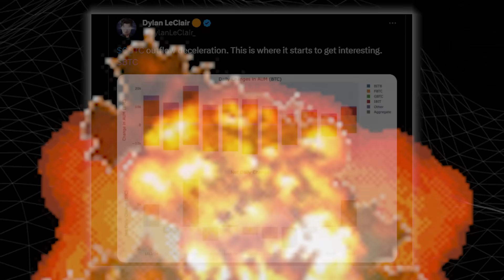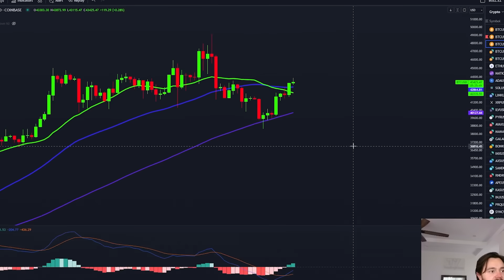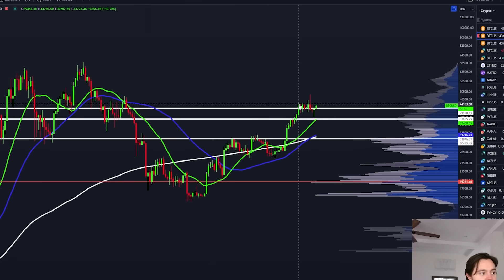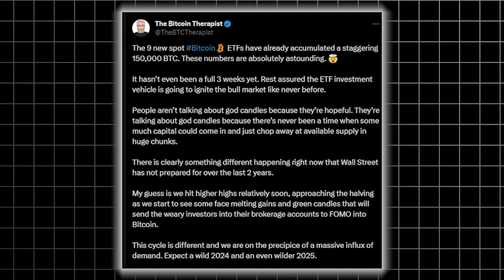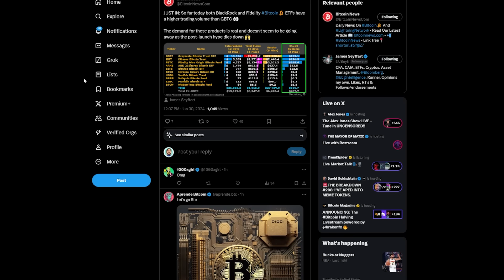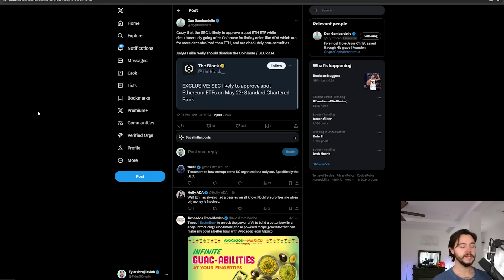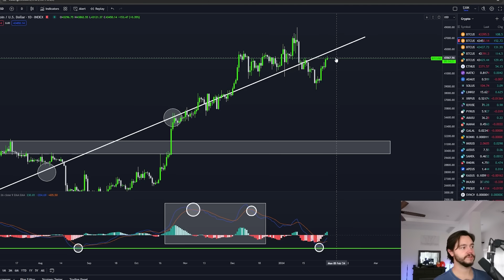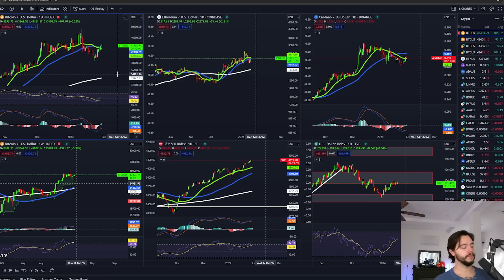🚨MASSIVE BITCOIN ALERT... FIRST CRYPTO *GIGACYCLE* IMMINENT!!!!!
✅💰 ►[ *Up to *$150,050* Welcome Bonus]◄ 💰✅
👇 *Use THIS Link* 👇

✅💰► Up to *$18,000* FREE BONUS ON BITGET ◄💰✅

0:00 Intro
0:42 BTC BIG MOVES
3:05 WEEKLY BTC
4:51 GBTC OUTFLOWS
5:35 150,000 BTC ACCUMULATED
6:26 WHY THIS IS SO BIG
9:15 TRADING VOLUME BLOWING UP
10:00 ETHEREUM ETFS?
11:11 HALVING OR SOMETHING ELSE?
12:39 SOLANA BREAKOUT
12:47 TARGETS

Ticker: TSC
TSC Pool ID:
pool1mg37s4w4uzsmw27nsnz2mwfll8sdawngvy3n657t7nd0yjcd77e